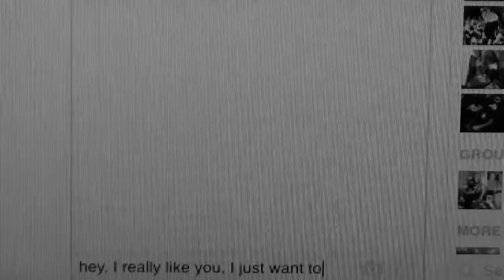Tied Up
Do you get it?